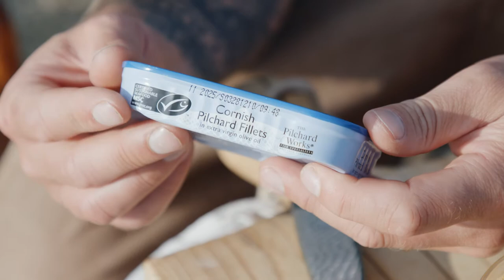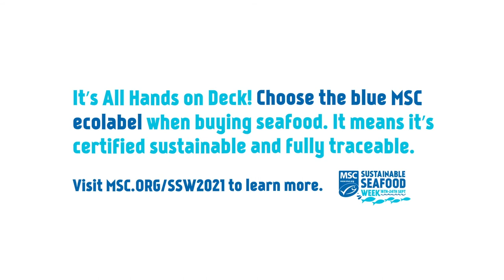Cooking with James: Cornish Sardine Pâté Sandwich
Happy World Sandwich Day!

This is your sign to rustle up chef James Strawbridge's simple, sustainable and zingy Cornish Sardine Pâté Sandwich recipe (made with MSC-certified Sardines).

James created this recipe as a part of our Sustainable Seafood Week 2021.